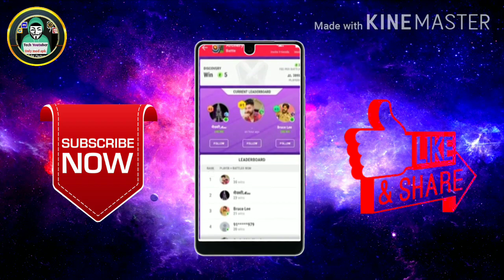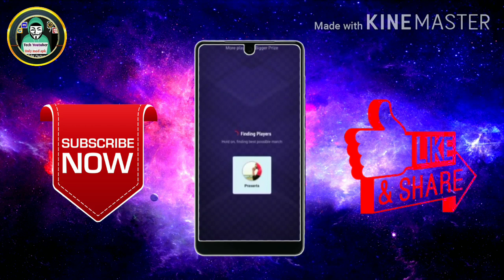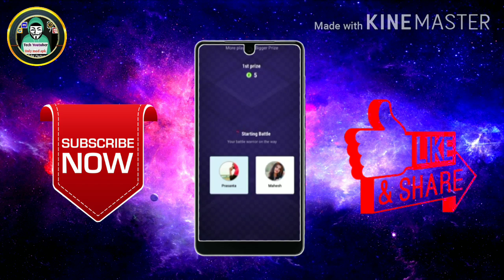MPL Archery🎯🏹Auto Win Hack || MPL New Mod Apk || MpL All games Hacked 2020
👎MPL Mod Apk👎
or search @Indian Youtuber Alok in teligram app

NOTE: THIS VIDEO IS ONLY FOR EDUCATIONAL AND INFORMATIONAL PURPOSES. I am Alok from Indian Youtuber Alok channel can't guarantee that you will make money from this or any of my video.
 Mpl Pro App Get Unlimited Token And Money Trick
mpl Hack
Tech Youtuber
mpl pro
mpl pro invite code
mpl pro app
mpl pro tricks
mpl pro hack
mpl app unlimited trick
mpl token unlimited trick
mpl score unlimited mpl pro
mpl
mpl app se paise kaise kamaye
mpl token code kya hai.